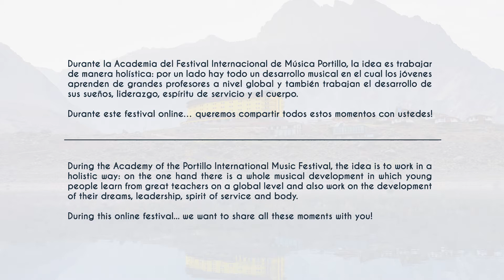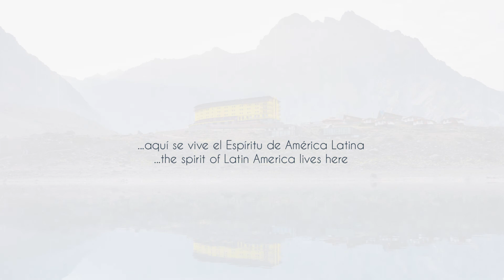ACHIEVING SUCCESS AS A MUSICIAN AND AS A HUMAN BEING - ALCANZANDO EL ÉXITO COMO MÚSICO Y SER HUMANO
Collapsing your comfort zone - Derrumbando tu zona de confort